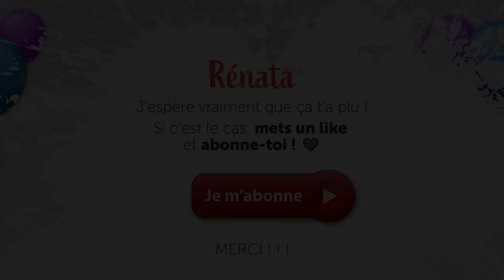Joyeux anniversaire Rénata !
Vidéo courte pleine d'humour pour souhaiter en chanson un joyeux anniversaire Rénata à votre Rénata. Faites ce magnifique cadeau à votre Rénata pour son anniversaire, votre Rénata qui sera au comble du bonheur d'être au cœur de toutes les attentions ! N'hésitez pas à lui mettre un petit message en commentaire !